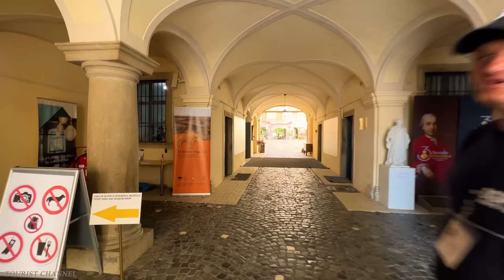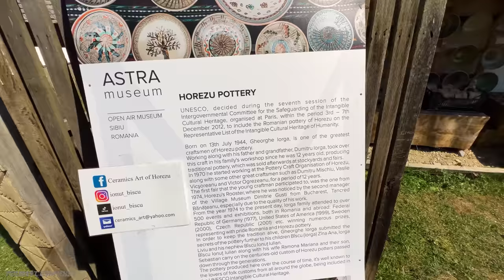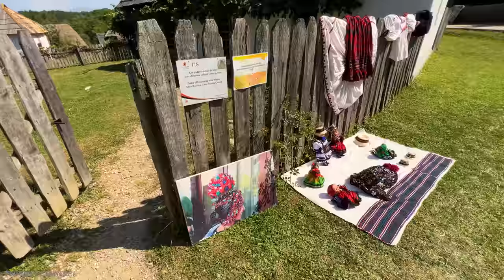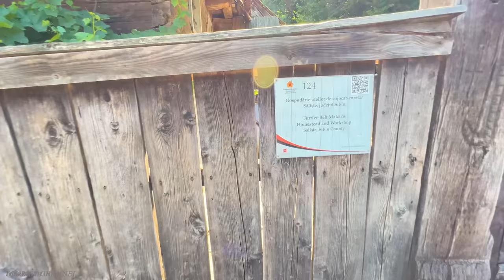SIBIU - THE MEDIEVAL PERFUME OF A BEAUTIFUL CITY - ONE OF THE MOST BEAUTIFUL IN EUROPE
📌 Location : SIBIU , ROMANIA
Date recorded:  MAY  2:30 PM

Sibiu. A city with narrow and multicolored streets, places steeped in history and very welcoming people. We are at the very heart of Romania, in Transylvania, in a multicultural area that has always impressed with its varied landscapes. It is no coincidence that the city of Sibiu is one of the best European tourist destinations.

Sibiu, a city with a medieval flavor and one of the most beautiful and cleanest in Romania. Above all, after the installation of a German on the chair of mayor of the city, things started to move in Sibiu; renovation works, an impeccable town centre, illuminated and enhanced facades, increasing number of tourists. Hats off, Mr. Mayor!

Located in the heart of Romania and bathed by the Cibin River, the city of Sibiu charms the traveler with its air of a medieval town that invites you to explore in all seasons. With its air of yesteryear, Sibiu is a veritable open-air museum, with houses dating from 1380 which stand on the edge of the narrow streets, the stairs leading down to the "lower town", the imposing Evangelical church whose construction lasted two centuries, at the Grande and Petite Place surrounded by centuries-old buildings.

The German rigor and the Latin spirit, alert, playful, have created in Sibiu an original and picturesque way of life. But Sibiu is also a true cultural center of Romania. It was here that the Transylvanian Association for Romanian Literature and Culture was created in 1861, which took charge of the creation of the Library. An important cultural role also fell to the publication “Tribuna”, initially directed by the great Romanian writer Ioan Slavici.

When we say Sibiu, we also say the Brukenthal Museum, inaugurated in 1817. Directed by Baron Samuel von Brukenthal, the museum today contains not only a remarkable art gallery, but also collections of archaeology, d history, ethnography and natural sciences.

An integral part of the Brukenthal Museum, the History Museum operates in a representative building for Romania and for Transylvania, as it is a large secular Gothic monument. From 1850 to 1948, this building housed the town hall of Sibiu. We changed the decorations to highlight the importance of the time, but, after the revolution of December ’89, we decided to modify the structures. Baron Brukenthal was an enlightened spirit of the Age of Enlightenment and he began to collect all kinds of art objects and paintings from his youth. Part of the collections belong to him. In the meantime, they have been enriched with a number of archaeological objects.

Let’s now head to Dumbrava Sibiului – the Glade of Sibiu, where the Museum of Traditional Civilization of Romania has been created, which houses all kinds of tools and equipment specific to the workshops of the master craftsmen of the region. If you are more of a fan of natural beauty, follow us to the National History Museum which houses a rich collection of zoology and botany.

So, dear friends, as you can see, Sibiu is home to many treasures. It's up to you to come and discover them. Frankly, it's worth it, you have everything: museums, atmosphere, buildings, parks and let's not forget the mountain station of Paltinis, about thirty km away, absolutely fantastic which offers breathtaking panoramas.